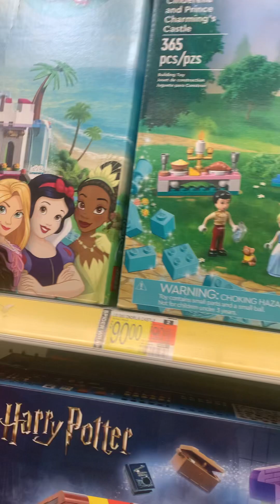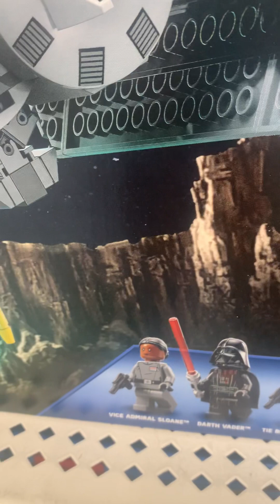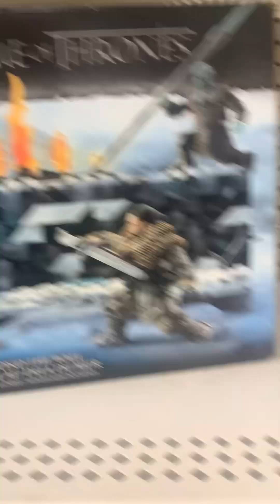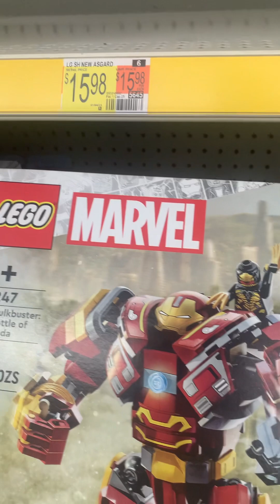Lego Harry Potter and other toys for sales on the self at Walmart